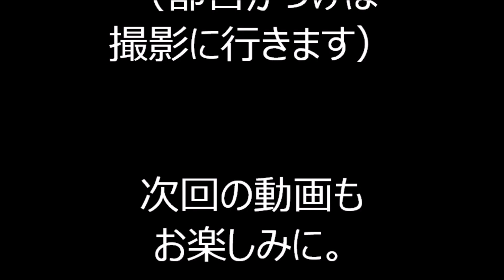炭坑節 2022年大正大学鴨台盆踊り １７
2022年7月8日・9日に東京都豊島区にあります大正大学で行われました「鴨台盆踊り」1日目の様子です。